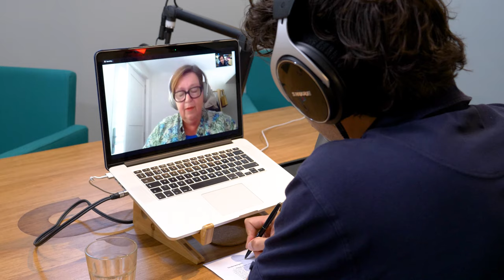Hoe de farmaceutische industrie werkt | Podcast Jesse& Ellen ’t Hoen | Afl. 3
De coronacrisis laat zien dat de ontwikkeling van vaccins wordt geleid door het grote geld in plaats van de volksgezondheid. Hoe kan het dat de farmaceutische industrie zo machtig is? Waarom speelt alles zich in het geheim af? En waarom laat de overheid dit toe? Jesse Klaver spreekt in podcast Jesse& met Ellen ’t Hoen: jurist, voormalig directeur van de Medicines Patent Pool en een held 💪. Samen leggen ze uit hoe de farmaceutische industrie werkt en bespreken ze hoe het beter kan.

Luister het hele gesprek in de derde aflevering van Jesse&

In deze tweewekelijkse podcast spreekt Jesse Klaver met gasten die hem fascineren. Over vaderschap, kapitalisme of de beste nachtclub van Roosendaal.